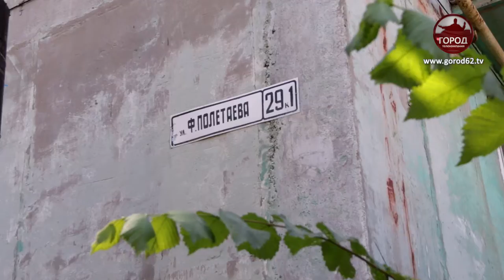СКОЛЬКО ОТРЕМОНТИРУЮТ ДОРОГ